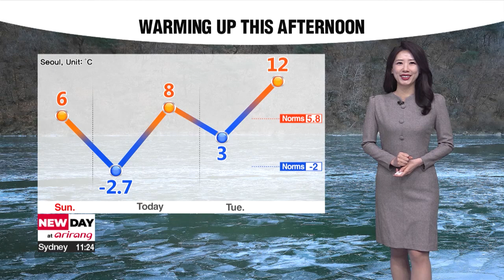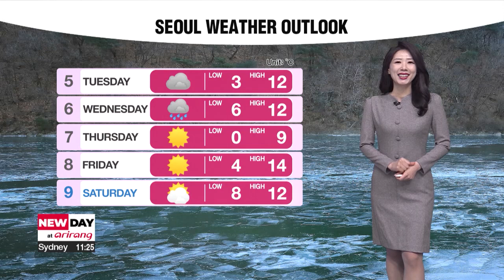[Weather] Warming up this afternoon with dry advisory for east coast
낮부터 기온 풀려, 동해안 건조 특보 발효 중

Good morning. After a freezing start, we can expect much bearable afternoon temperatures then it will be even warmer for the rest of the week. But it's always better to dress a bit warmer than to be shivering in the cold.
East coast regions have been under a dry weather advisory for a few days now, especially those in the east of Gangwon-do have seen a dry advisory for more than two weeks now. Be careful with any activities that may cause a wildfire this season.
 Afternoon highs will be 1 to 3 degrees higher in most places, Seoul at 8 degrees, Daejeon and Gwangju at 10 degrees. Sunnier skies will be joined by more clouds as the day goes on. Meanwhile, Incheon and Sejong could see dust levels rising during the first half of the day. The rest of the country will have decent air quality all day.
Nationwide rain is in the forecast across Korea on Wednesday, rain could turn into snow in mountainous regions.

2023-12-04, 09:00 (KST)